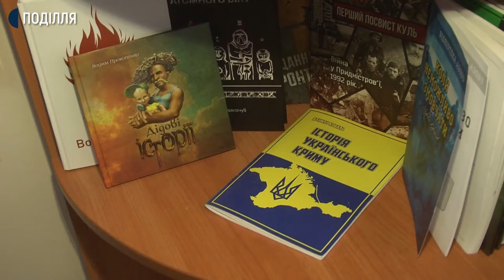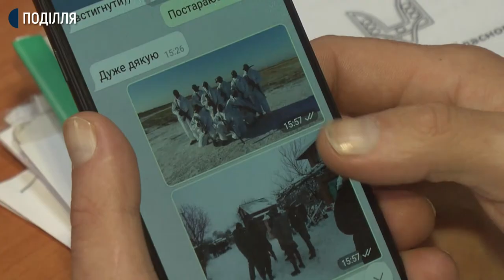«Страшно було постійно»: історія добровольця з Хмельниччини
Доброволець з Хмельницького Микола Зозуля, на фронті з псевдо Боксер, після повернення зі сходу очолив обласне відділення Всеукраїнської організації «Ветеранське братерство». Чоловік каже: вирішив допомагати ветеранам АТО і ООС, про яких на мирній території влада згадує кілька разів на рік.